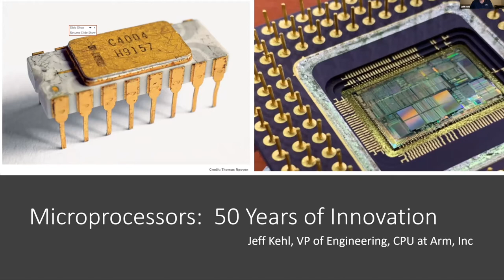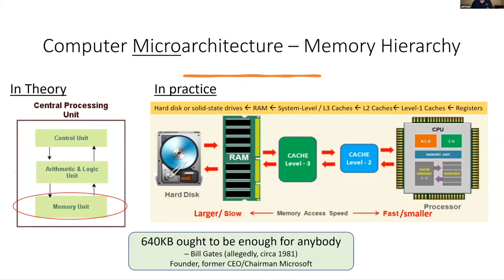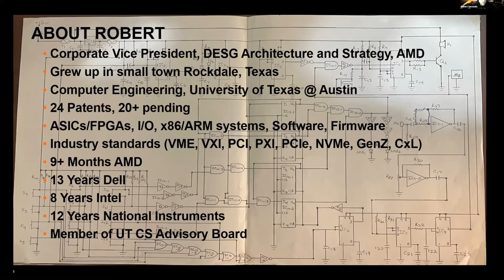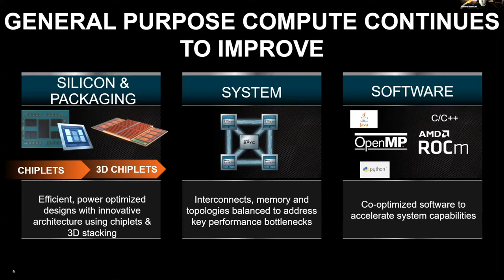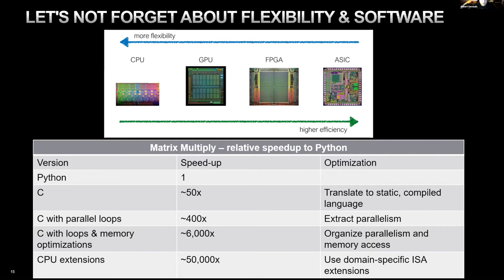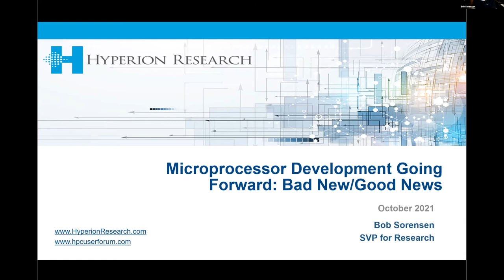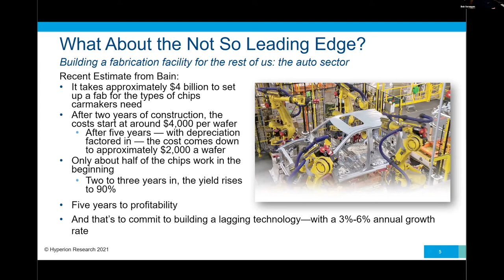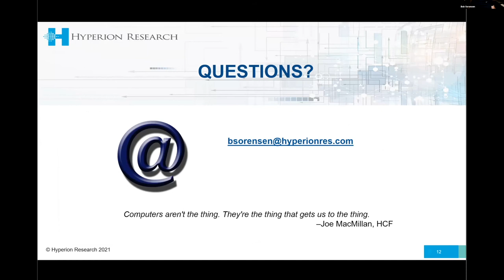Microprocessors: From Transformative to Pervasive—and What’s Next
Microprocessor technology has enabled us to transition from a world with only a small number of computers, designed and used for specific missions and purposes, to a world seemingly awash in microprocessors—in data centers and cloud computing facilities, in laptops and smartphones, in smart devices and game consoles in our homes, in our cars and vehicles, in urban infrastructure and sensors of all types, and embedded in devices of all types—if you look (and count) closely enough. In fact, the amazing technological devices are so common that we even throw them out, when newer, better, cooler devices come along. What exactly are they, and how did they become so essential and ubiquitous—and disposable? How are they designed and made—and where? Why are we seeing a global supply shortage now, affecting availability and shipping times of computers, consoles, cars, and more? What does the global supply chain really look like, how fragile is it, and what are the risks? What does this future of this technology look like, how will it evolve, and what may alter, augment, or supplant silicon microprocessor technologies?